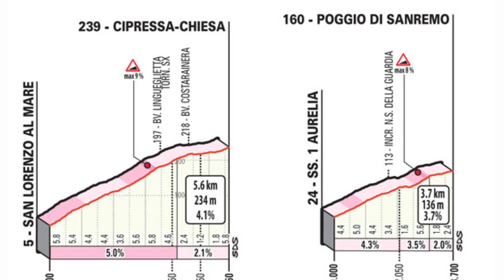Qué es un Monumento en el Ciclismo ?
Llegó la Primavera y  con ella el primer monumento de la temporada, la Classiccima Milano San Remo, si usted no sabe que es un Monumento prepárese para aprender un poco de historial del ciclismo.